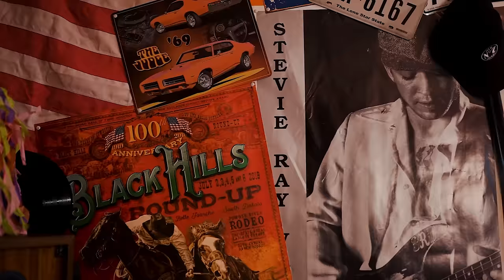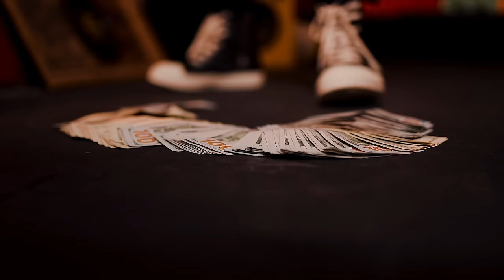T-Jones X Big Yavo - Back Stabbers (Official Video)